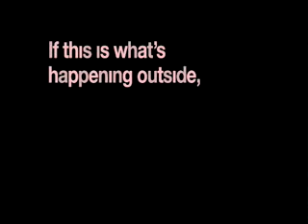michel nbsp amp nbsp jackson